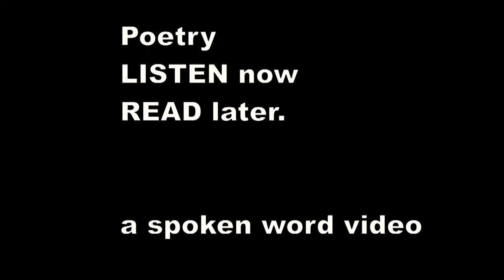There was an Old Man with a nose - Edward Lear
There was an Old Man with a nose,
    Who said, "If you choose to suppose
    That my nose is too long, you are certainly wrong!"
    That remarkable Man with a nose.